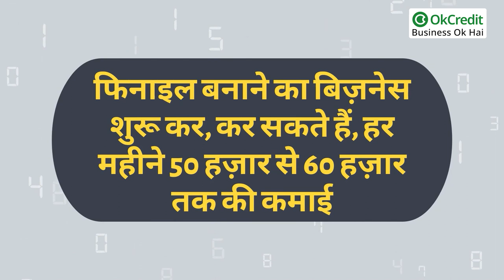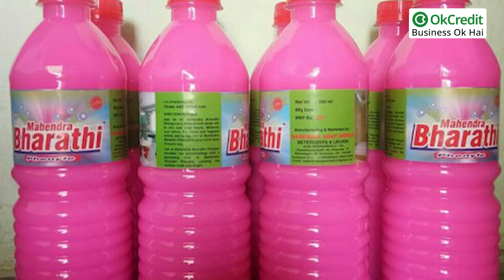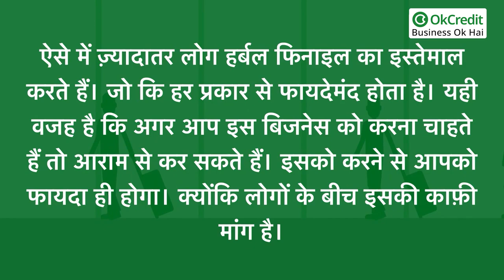Herbal Phenyl Making Business Plan in Hindi | फिनाइल बनाने का व्यापार कैसे शुरू करें | OkCredit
Phenyl Making Business Plan in Hindi | फिनाइल बनाने का व्यापार कैसे शुरू करें | OkCredit

फिनाइल एक ऐसा पावरफुल लिक्विड होता है, जो घर, टॉयलेट और बाथरूम में के कीटाणुओं व गंदगी को निकालता है और उन्हें साफ और चमकदार बनाता है। फिनाइल अधिकतर दो प्रकार का होता है - (1) दुधिया या सफेद फिनाइल (2) काले या भूरे रंग का फिनाइल। दोनों में से सफेद फिनाइल को ज़्यादा लोग इस्तेमाल करते हैं। इसके अलावा बहुत से लोग लोकल फिनाइल भी बनाते हैं। चूंकि फिनाइल के बिजनेस में मुनाफा काफ़ी ज़्यादा है। इसलिए इसको ज़्यादा से ज़्यादा कंपनियों द्वारा बनाकर बेचा जाता है।

फिनाइल बिजनेस के बारे में अक्सर पूछे जाने वाले सवाल - Frequently Asked Questions About the Phenyl Business :

फिनाइल बनाने के लिए कितनी जगह की ज़रूरत होगी (How Much Space Will Be Needed to Make the Phenyl) ?

छोटे बिजनेस के रूप में फिनाइल बनाने के लिए आपको ज़्यादा जगह की आवश्यकता नहीं पड़ेगी। इसको बनाने और पैक करने के लिए 200 वर्ग फीट की जगह ही काफी है।

फिनाइल का बिजनेस शुरू करने के लिए क्या जरूरी है (What is Needed to Start a Phenyl Business) ?

फिनाइल का बिजनेस शुरू करने के आपको पैसों की आवश्यकता पड़ेगी, जिससे आप कच्चा माल खरीद सकें। साथ ही अपने बिजनेस को सही ढंग से शुरू करने के लिए आपको एक अच्छी सी योजना भी बनानी होगी।

फिनाइल और हर्बल फिनाइल में क्या अंतर है - What is the Difference Between Phenyl and Herbal Phenyl :

साधारण फिनाइल रासायनिक तत्वों से मिलकर बनता है। वहीं हर्बल फिनाइल बनाने के लिए प्राकृतिक चीज़ों का प्रयोग होता है। जैसे - गौमूत्र, नीम का तेल इत्यादि।

हर्बल फिनाइल का बिजनेस करने के लाभ बताएं (Explain the Benefits of Doing Herbal Phenyl Business)?

हर्बल फिनाइल में किसी भी प्रकार का रासायनिक तत्व नहीं मिला होता। इसलिए यह हानिकारक नहीं होता है। वहीं इसकी स्मेल भी अन्य फिनाइल के मुकाबले बेहतर होती है। ऐसे में ज़्यादातर लोग हर्बल फिनाइल का इस्तेमाल ही करना चाहते हैं। इसलिए अगर आप इसका व्यापार करते हैं तो आपको काफ़ी फायदा हो सकता है।